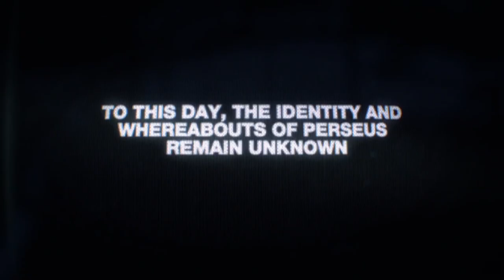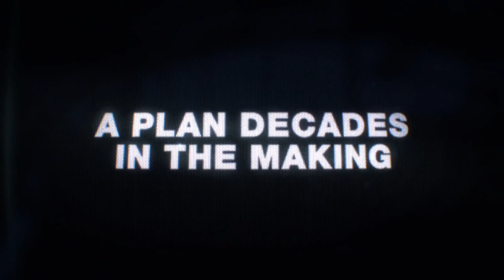Call of Duty Black Ops Cold War Teaser Trailer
Call of Duty Black Ops Cold War Teaser Trailer and info on the full reveal of the game.

The black ops cold war teaser trailer has been revealed and gives us a look at what to expect for the upcoming call of duty title.  The game will be inspired by real life events that took place during the cold war and the full trailer will be released on August 26th.

The trailer which appeared on the call of duty official youtube also mentions warzone with the description of the video reading:

Verdansk. August 26.